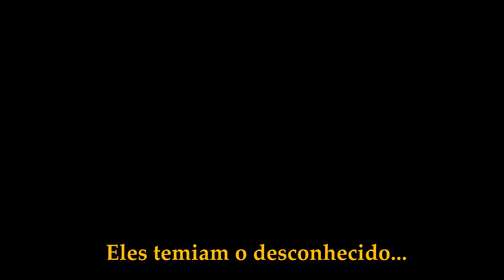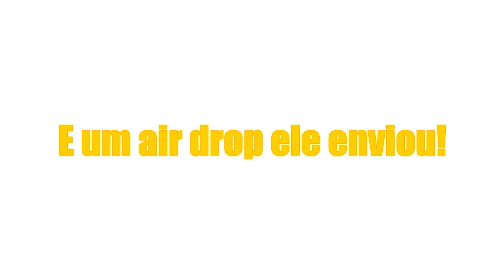RUST Vanilla (Zombies) - A Piroquinha da "Salvação"